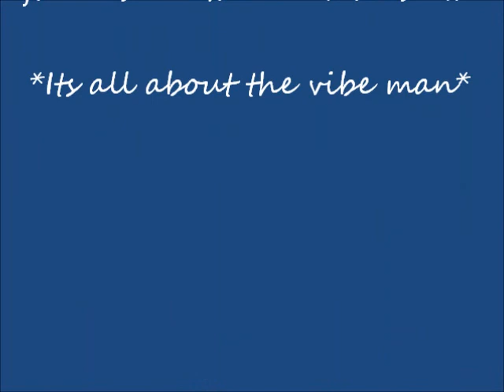groovy vibe/ Grand Marais MN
song inspired by a musician friend from Grand Marais MN. Some pics are South 71 trio and Splinter Tones. Groovy vibe written by Mel Kimblad and Barbara Johnson, members of South 71 trio. "It's all about the vibe man."